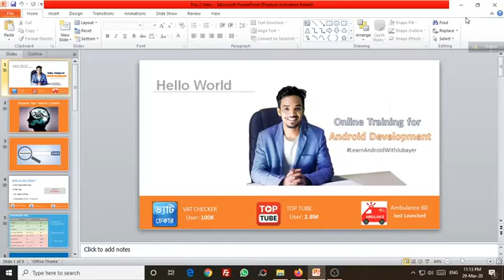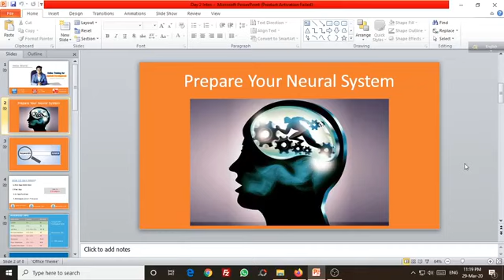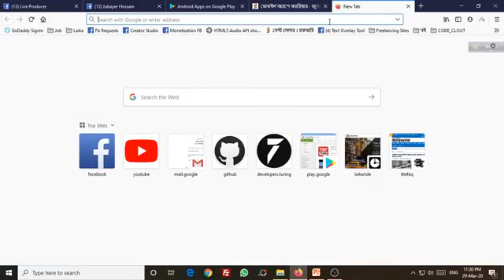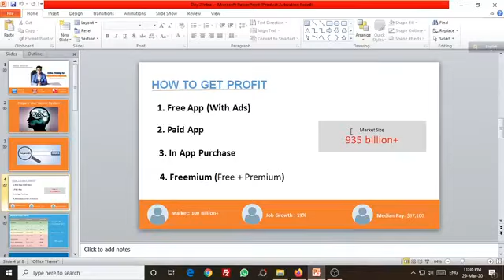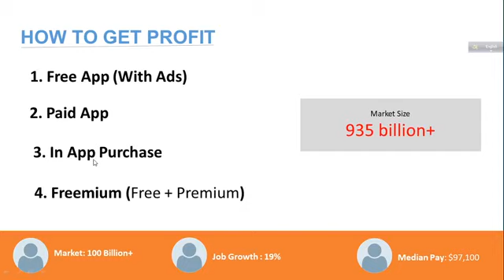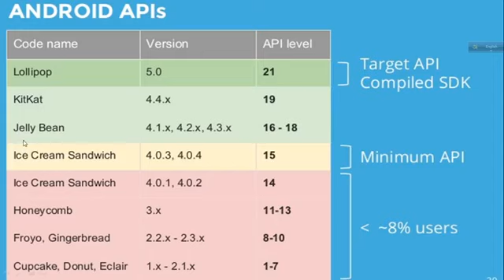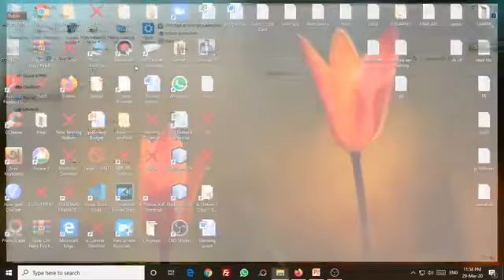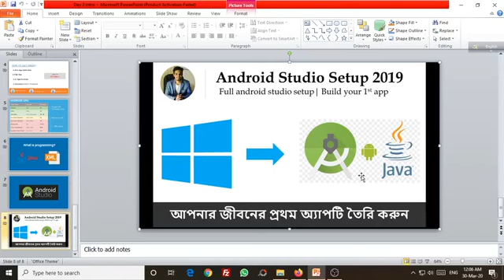Day2: Learn Android With Jubayer (Beginners guide for android development in Bengali, Earn from App)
Day_2: শুরু হয়ে গিয়েছে অ্যান্ড্রয়েড অ্যাপ ডেভেলপমেন্ট এর উপর ফ্রি অনলাইন কোর্স।
Live Android Training with
Jubayer Hossain

মোবাইল অ্যাপ ডেভেলপমেন্ট এবং এই সেক্টরে ক্যারিয়ার গাইডলাইন নিয়ে আমার লেখা "মোবাইল অ্যাপে ক্যারিয়ার" বইটি অনলাইনে অর্ডার করতে পারেন

প্লিজ ভিডিওটি শেয়ার করে টাইমলাইনে রেখে দিন। আপনার বন্ধুতালিকার অনেকেই উপকৃত হবেন। আমরা সবাই মিলে একসাথে এগিয়ে গেলে এগিয়ে যাবে বাংলাদেশ ইনশাআল্লাহ।

Best Android Development Tutorial
Free Online training for android app development
Earn from Apps
Live Training with Jubayer
How to make android app bangla tutorial